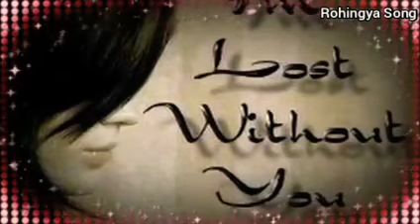Rohingya Songs 💔😭💔🎹🎹 Love Story Song